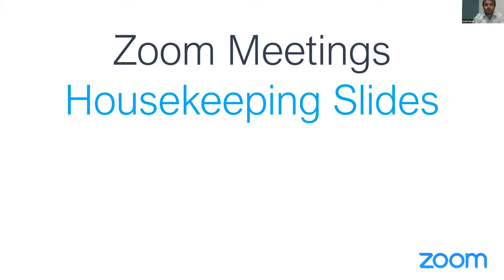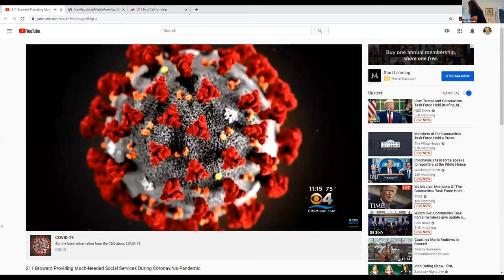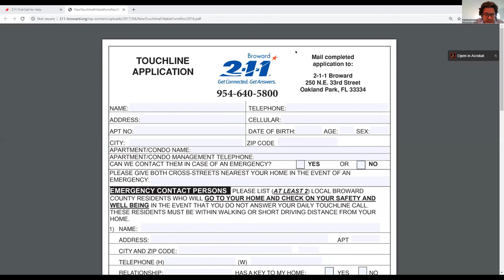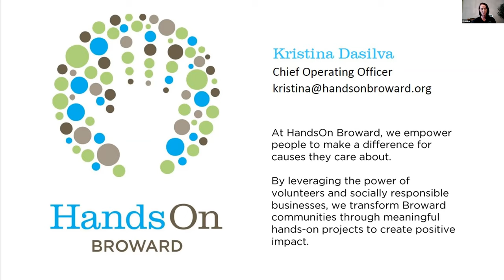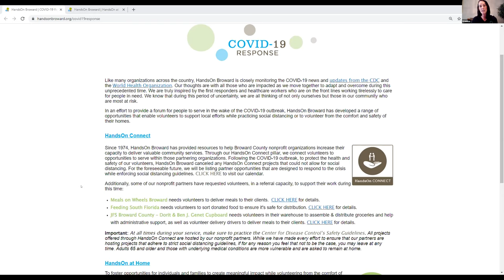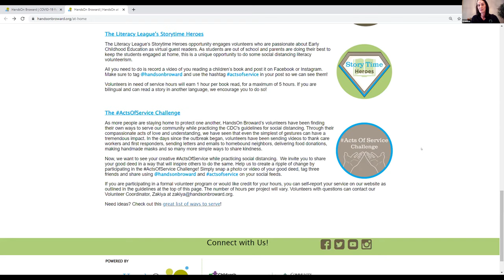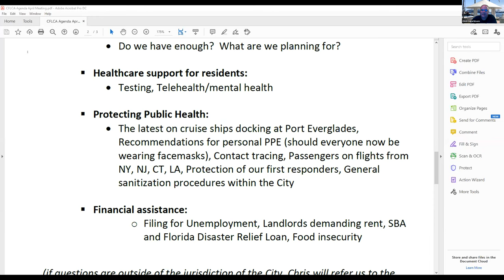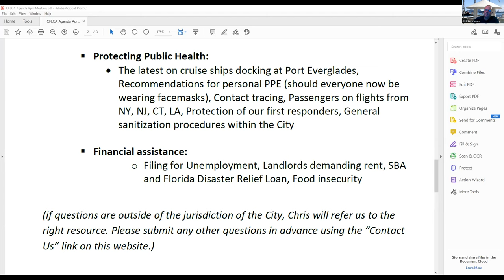CFLCA 4.2.20 General Meeting via Zoom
Guests Speaking on Social Services & Support During COVID-19 Pandemic:

o Francisco Isaza, Chief Operations Officer, 2-1-1- Broward
o Kristina DaSilva, Chief Operating Officer, HandsOn Broward

Answering your questions about COVID-19:
o Chris Lagerbloom, City Manager, City of Fort Lauderdale